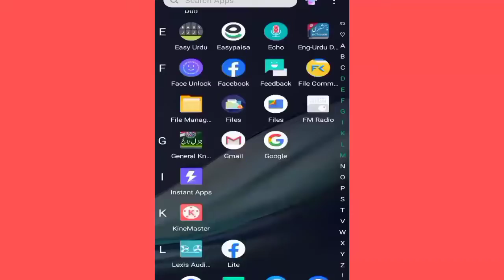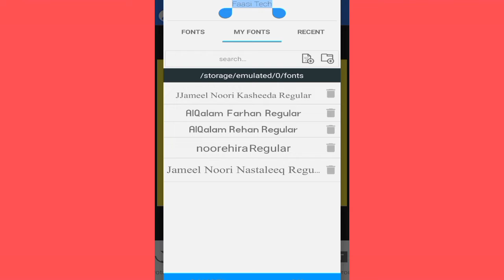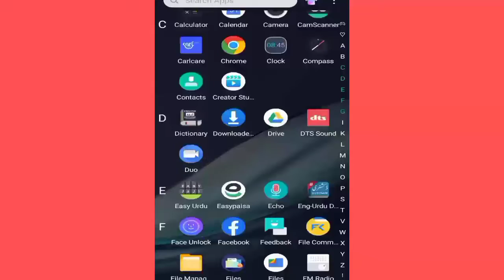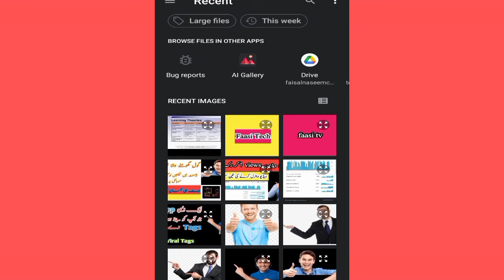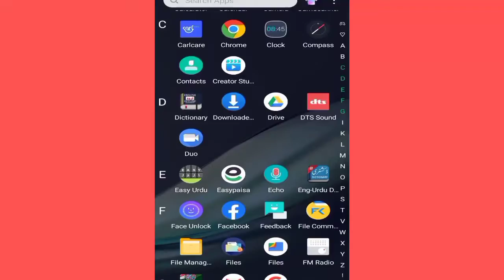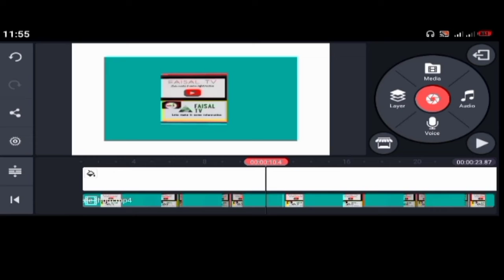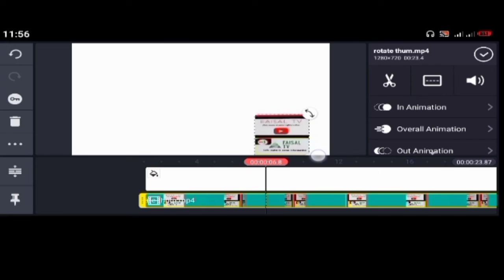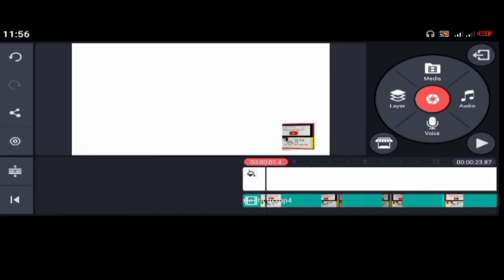How can make logo|logo design|logo design tutorial| logo design illustrator|logo animation|logos cha